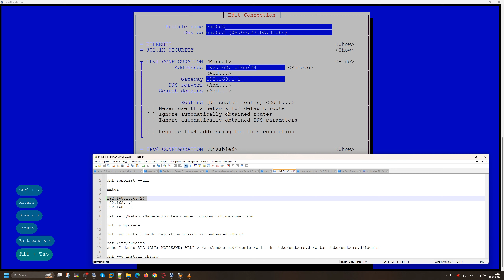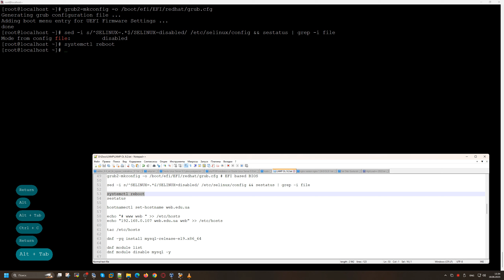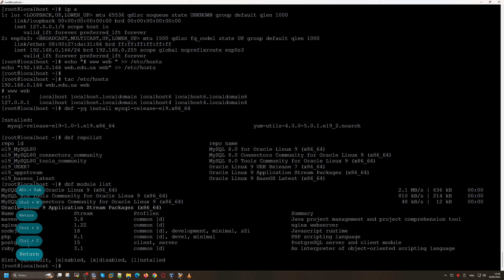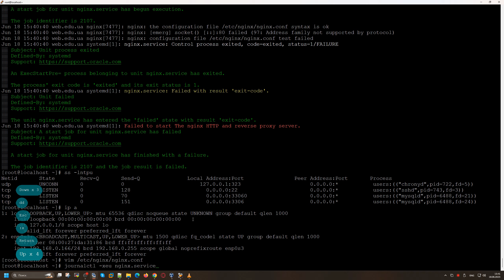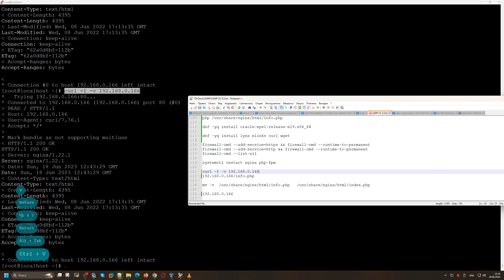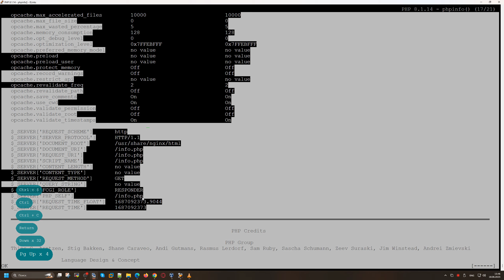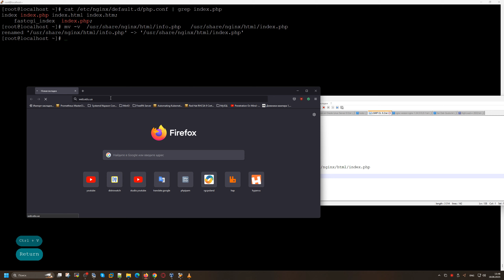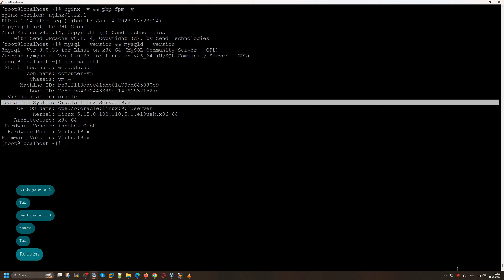Как установить Linux, Nginx, MySQL, PHP (стек LEMP) на Oracle Linux 9.2